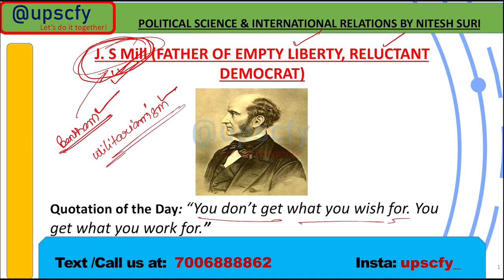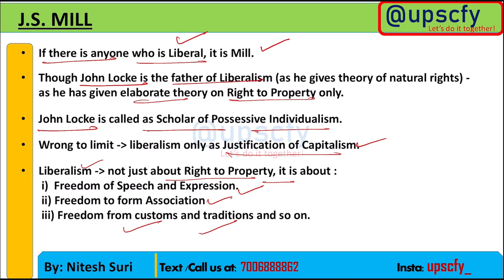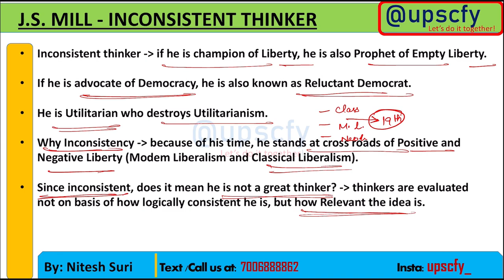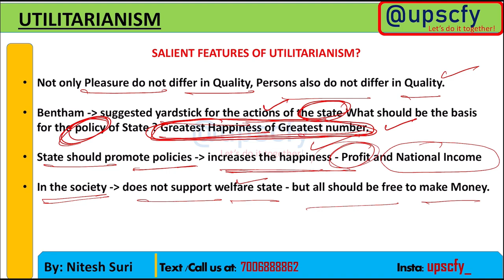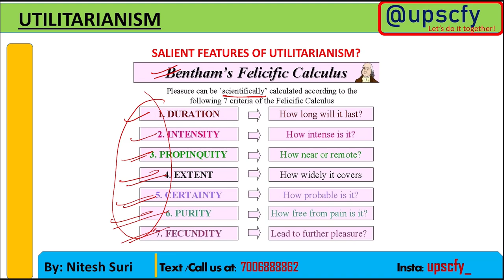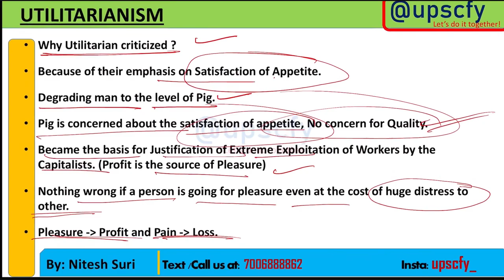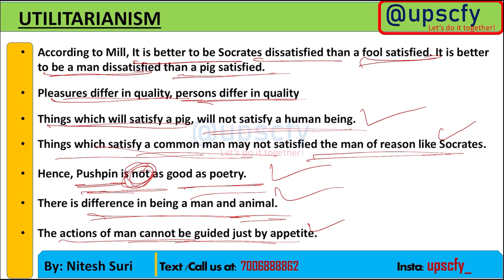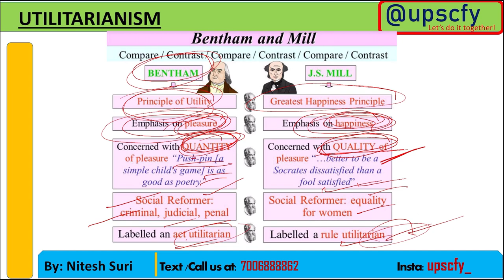PSIR LECTURE 17: BENTHAM & JOHN STUART MILL | UTILITARIANISM | BY NITESH SURI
Introduction.
Utilitarianism.
Mill on Liberty.
Harm Principle.
Mill as prophet of Empty Liberty.
Mill on Freedom of Speech and Expression.
Mill on Democracy.
Mill on Subjection of Women.
Evaluation.
Personal Political Science Dictionary.

IPS
IRS
State PSC
Mains optional
PSIR
Mains Optional
Political Science
Western Political thoughts
Modern Western Political thoughts
WPT
WPT
IR
International Politics